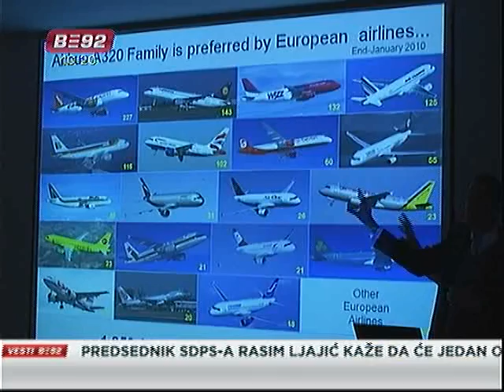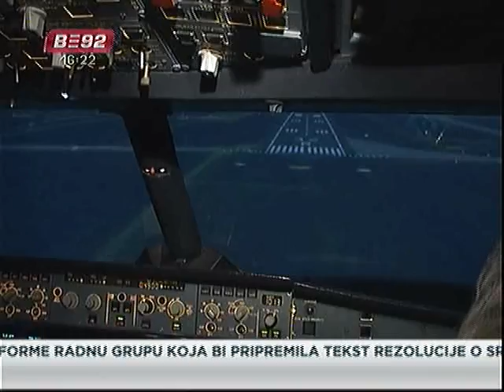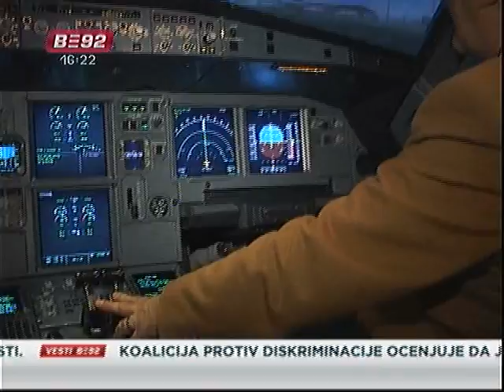Aktiviranje starog JAT-ovog ugovora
Kupoprodajni ugovor sklopljen pre više od deset godina izmedu francuskog
proizvodaca aviona Erbasa i tadašnje Vlade Srbije, postace aktuelan za
nedelju dana.